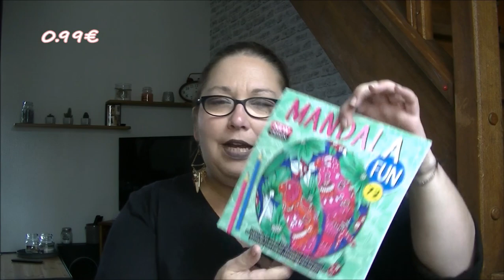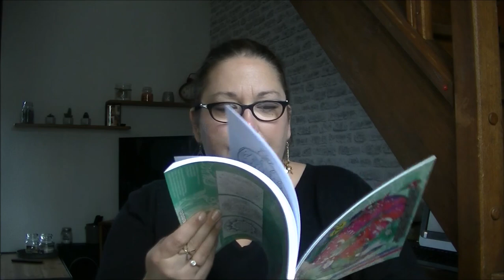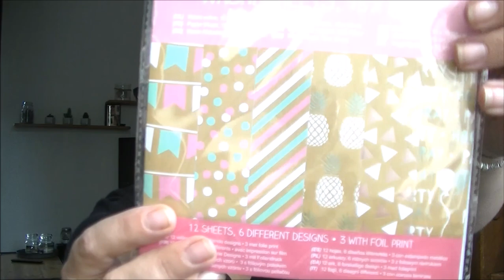Action ... moteur ... ca tourne ...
❤❤❤ Mes partenaires ❤❤❤